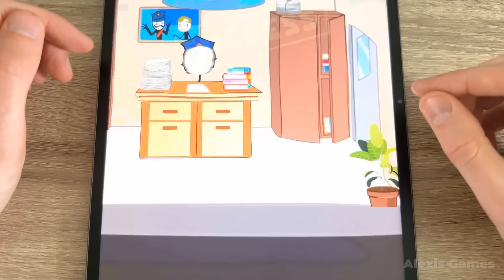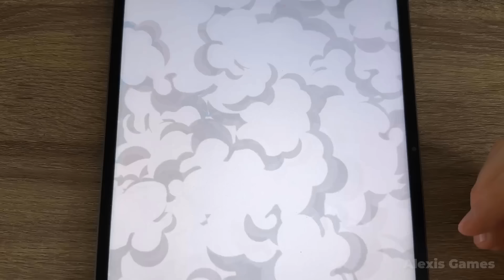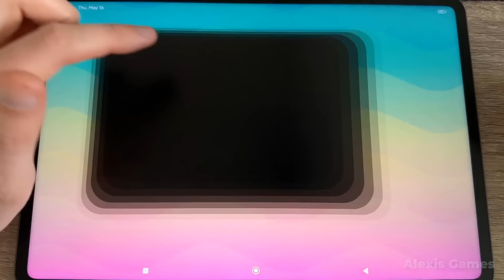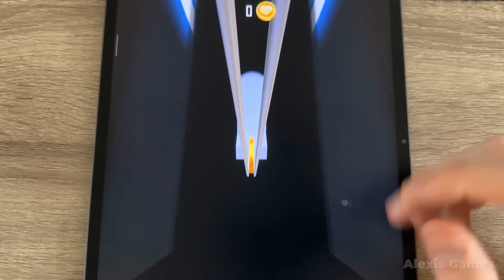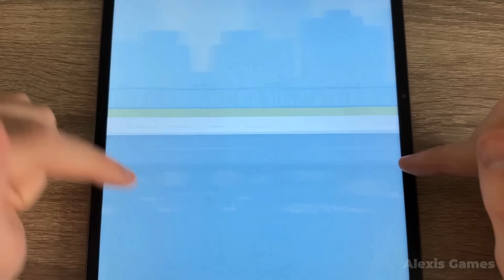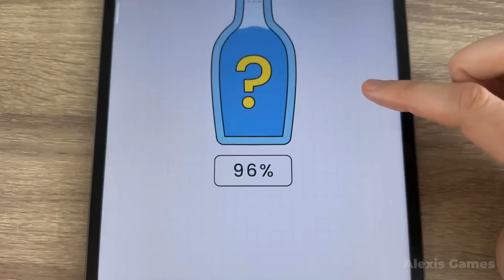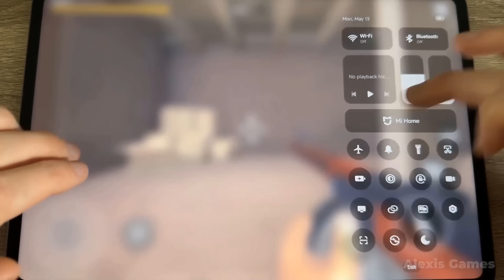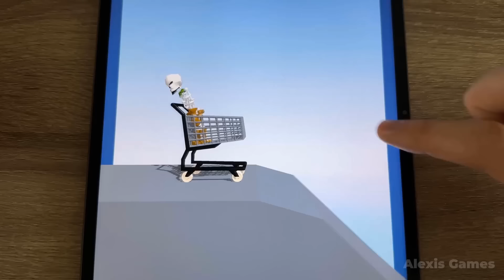Roblox,Tom Time Rush,Spider Fighter 3,Bowmasters,Scary Teacher Stone Age,Juice Run